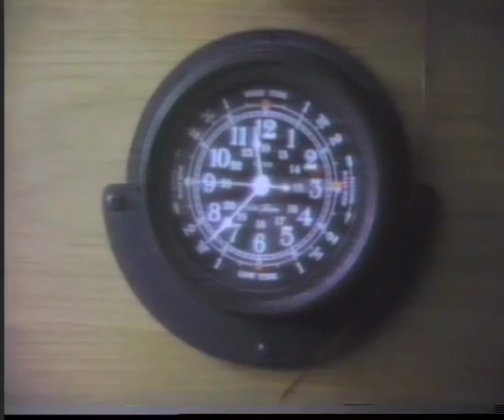corwin: the adventure - sailing the aquarius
The twentieth chapter of "corwin: the adventure."